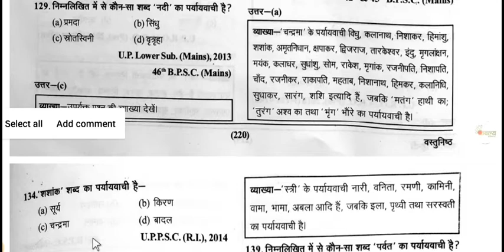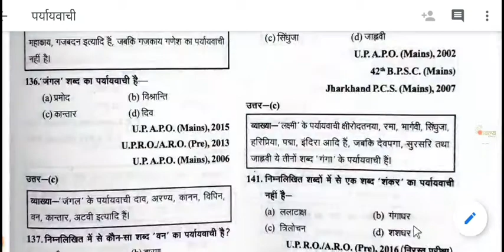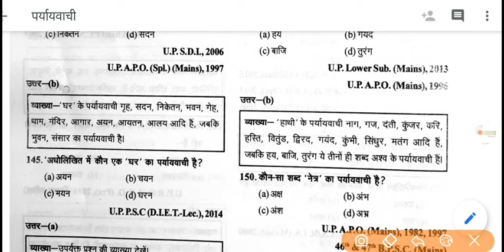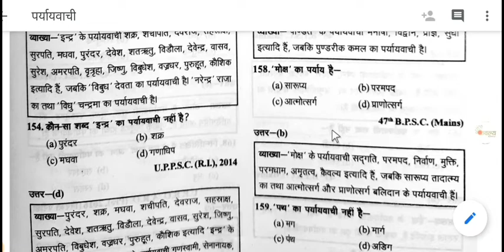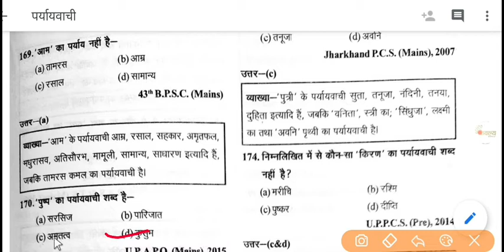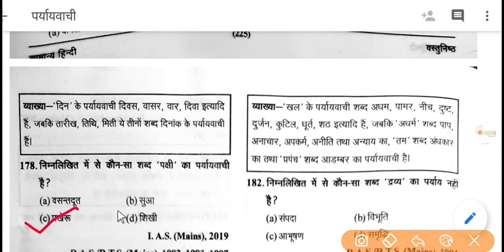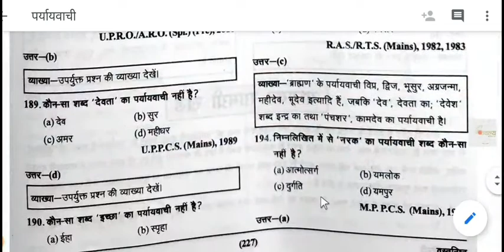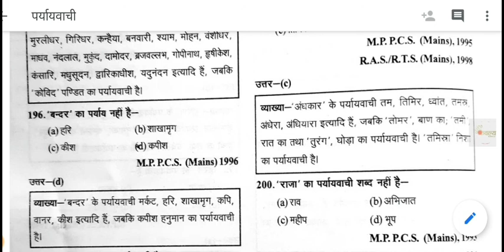हिंदी RO/ARO 2016 पर्यायवाची (L 3)